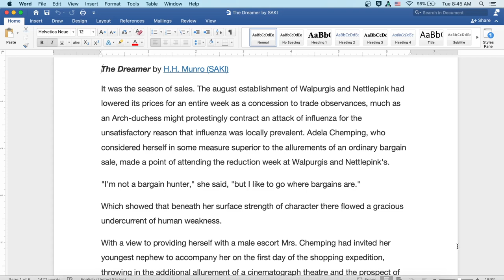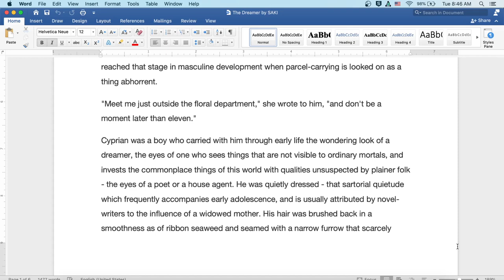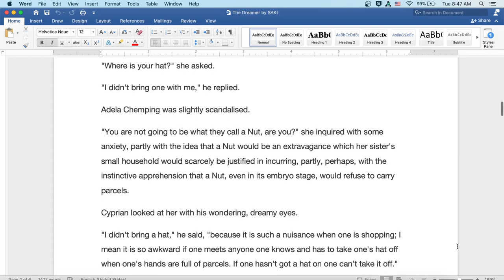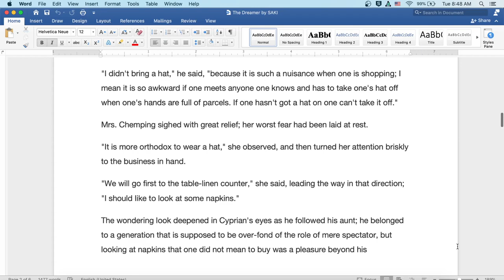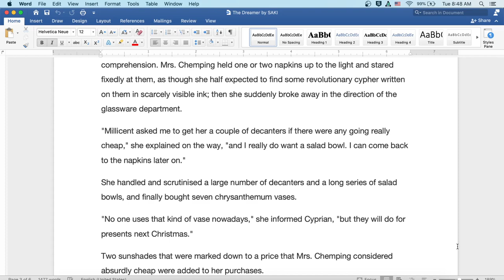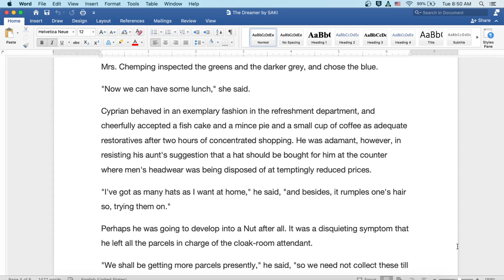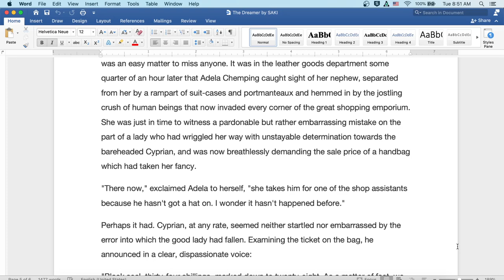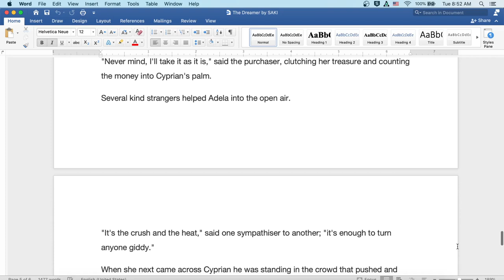The Dreamer by Saki: English Audiobook with Text on Screen, Classic Short Story Fiction